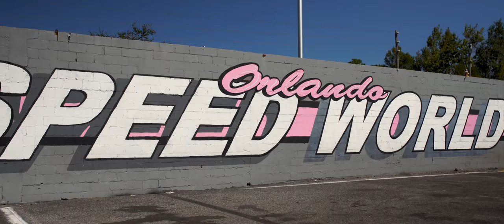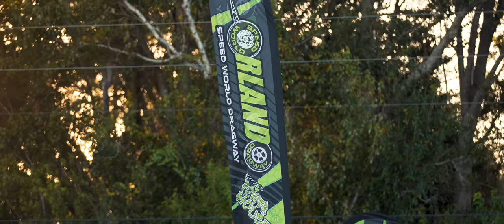World Sport Compact Challenge 2022 (4K)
World Sport Compact Challenge